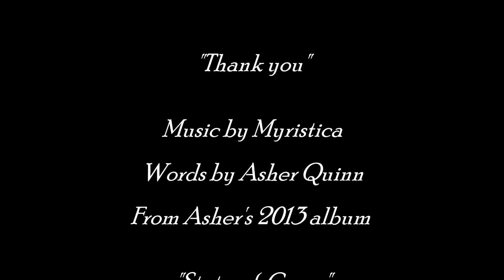Asha & Myristica ~ Thank you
Asha (aka Asher Quinn & Asha Elijah) and Myristica perform 'Thank you' from Asha's album "State of Grace."

This is a song for my little cat Chipi, who died in November, 2012, aged only 6. She stopped eating earlier in the month, and was later diagnosed with cancer. My friend Mei-Ling Grey (recording as Myristica) sent me this tune on the day that Chipi died, and I associated it immediately with her. Then I wrote words to thank my sweet little cat for her devoted presence in my life.

We got her as a family pet, but she bonded with me, and remained glued to me for six years! She sat on my lap as I saw therapy clients, on my desk as I did admin, and under my armpit in bed, rarely going out. She never caught birds or mice, and lived a quiet, contemplative life with me. Synchronously, I also never caught birds or mice. Chipi liked to cause quiet chaos on my desk, by pulling everything out of it's place and then grinning, and she liked to tap my face gently if I ever stopped stroking her. She nuzzled my nose a great deal, and seemed intent on trying to climb inside my mouth if possible. This is how we kissed. She spent much time on a similarly coloured (Abyssinian red) beanbag by my feet, camouflaged as a beanbag.

She was, in many ways, a nutter... a gentle, loving, healing nutter. I bestowed upon her many names, one of which was So Solid Crew! She inspired me to sing the daftest nonsense songs, simply through joy at the innocent playfulness of our connection.

After the intensity of her final days and her death which made me howl with grief, I made shamanic journeys to find out more about who she was, why she came and why she left. Spirit told me that she returned to Cat, to cat consciousness. Her cancer was a snake sent from the Great Mother, to consume her and bring her home to light. I cremated her and consumed some of her ashes in a bread and butter sandwich, which I experienced as sacred. So she became part of me.

Myristica's albums are available on my website and on Bandcamp & Soundcloud, and this song is on my 2013 album "State of Grace."